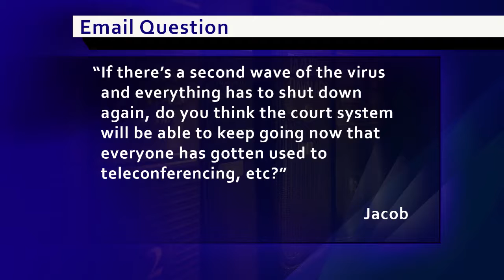Coronavirus & the Legal Process - LawCall Jackson - June 2020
How will a second wave of coronavirus impact the legal process? Attorneys Rocky Wilkins of Morgan & Morgan P.A. and Tim Porter of Porter Malouf answer your legal questions on LawCall.